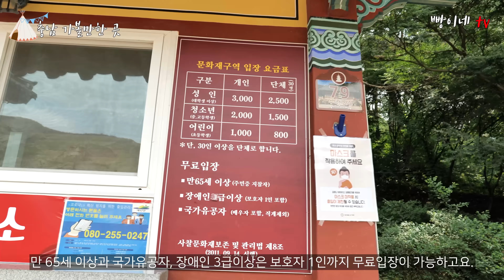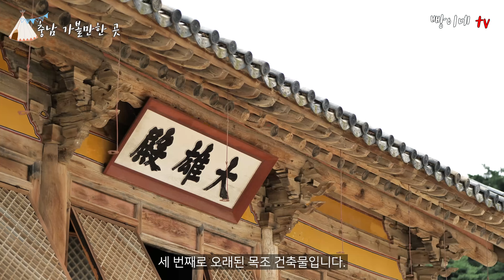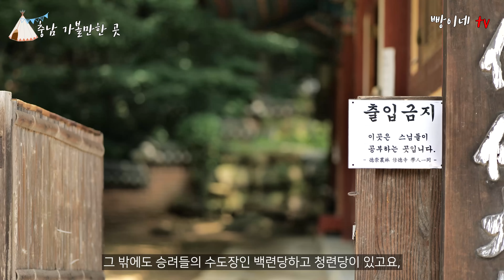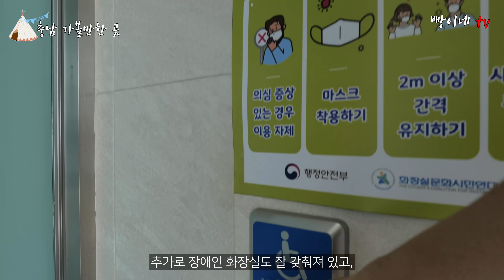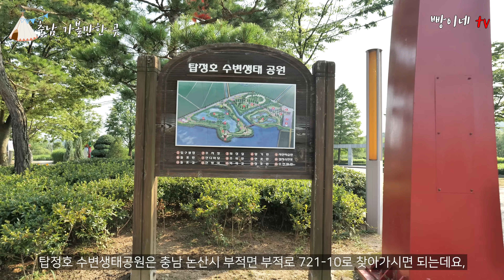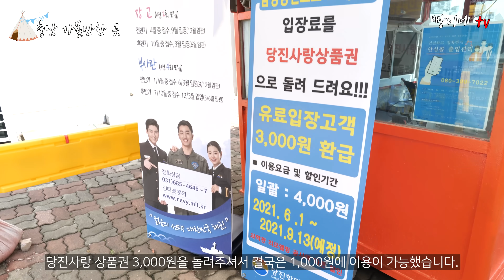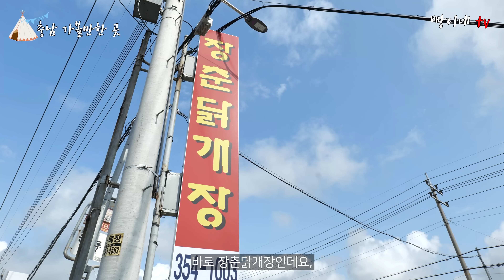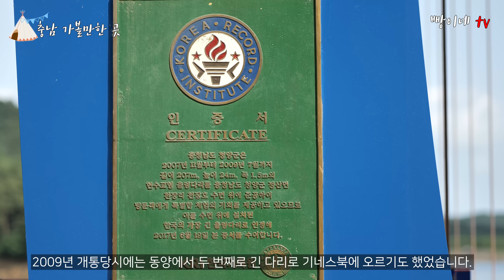반드시 가봐야하는 충청남도 언택트 여행지 다섯 곳 추천해드립니다. 누구나 갈 수 있는 무장애여행지로 선별했습니다.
오늘은 반드시 가봐야하는 충청남도 언택트 여행지 다섯 곳을 선별해서 추천해드리겠습니다.

보행약자를 포함해서 다 같이 누릴 수 있는 무장애여행지로 선별해서 소개해드리겠습니다.

0:00 intro
0:30 첫 번째 여행지
3:04 두 번째 여행지
5:06 세 번째 여행지
7:20 네 번째 여행지
9:55 다섯 번째 여행지